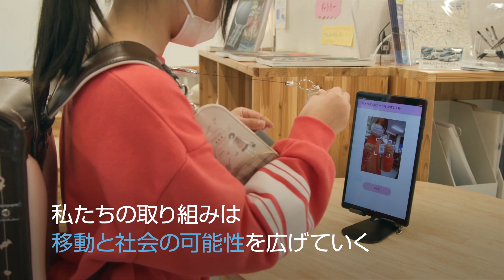よりクリーン、安全で、インクルーシブな世界のために｜日産サステナビリティセミナー2023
日産は持続可能な社会の実現のために、イノベーションをドライブし続けます。希望に満ちた未来に向けて、環境への取り組みの促進やインクルーシブな企業文化の醸成を通して、社会の可能性を広げていきます。その取り組みの一環として、今年で3度目となる「日産サステナビリティセミナー」を開催し、各業界で活躍されているエキスパートとのパネルディスカッションを行いました。「日産サステナビリティセミナー2023」の本編について、以下のリンクからご覧ください。

■本編フル動画：サーキュラエコノミーを加速させるために～アイデアをアクションに～

■本編フル動画：よりインクルーシブな職場を目指して～リアクティブからプロアクティブへ～

■日産のサステナビリティに関するさらなる詳しい取り組みは、こちら

TS